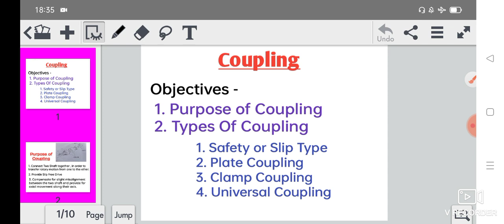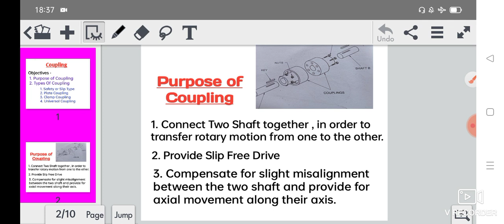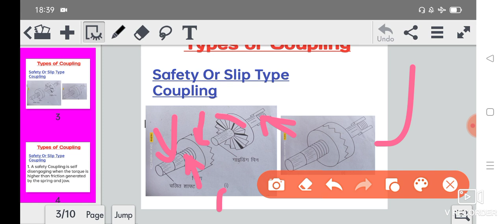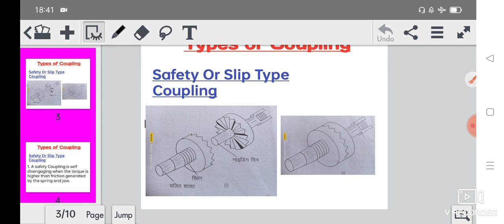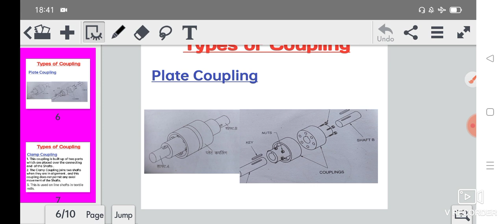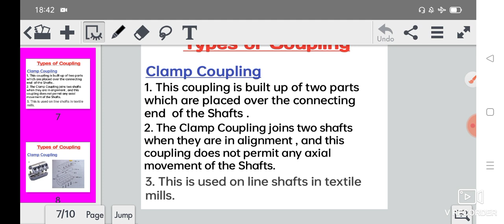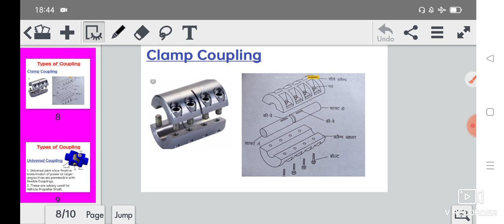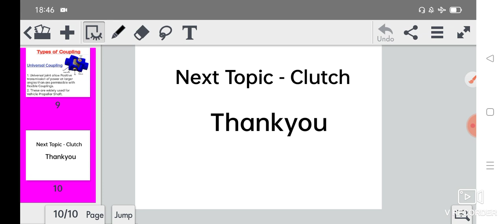Coupling and Types Of Coupling | Transmission of Power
About Video -  आज इस विडियो मे पढ़ेंगे किस तरह से Lead, Pitch और Starts of Thread  CALCULATE किया जाता है ।

1. Coupling
2. Purpose of Coupling
3. Types Of Coupling